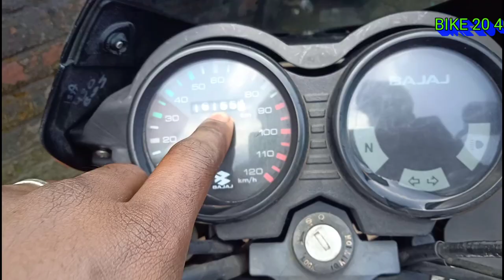How to buy second hand bike in Tamil. How to buy second hand bike . How to buy second bike in tamil